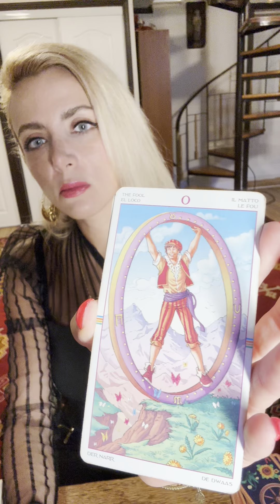TODO SE TRANSFORMO EN SU VIDA DESDE QUE TE CONOCIÓ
💗escríbeme a mi whatsapp solo mensajes de texto ( siempre pídeme que te confirme por audio en cuanto me mandes mensaje gracias 🙏🏻)

🧿Cindy Yvel🧿